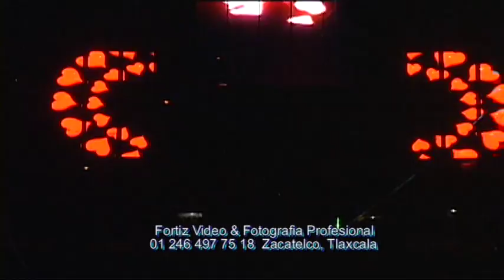Bronco 2 Parte, Capula Zacatelco Tlaxcala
¿Porqué? En un Gran Acontecimiento como esté No Podriamos  Faltar,   FORTIZ VIDEOS & FOTOGRAFIA PROFESIONAL 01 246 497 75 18.  BIEN HECHO EN ZACATELCO, TLAX.   Comenta,  y Comparte. Saludos  su Amigo  Alex